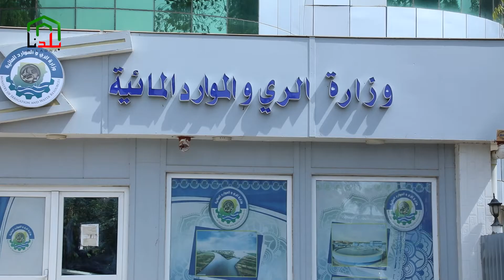مؤتمر صحفي لوزارة الري والموارد المائية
كلمة وزير الري ياسر عباس حول الملء الثاني لسد النهضة

قناه بلدنا هي قناه مختصه ف الترفيه والسياسة والاقتصاد والرياضه والعلوم
قناة بلدنا السودان هي قناه تشاه بهدف تعريف العالم بالسودان و تاريخه